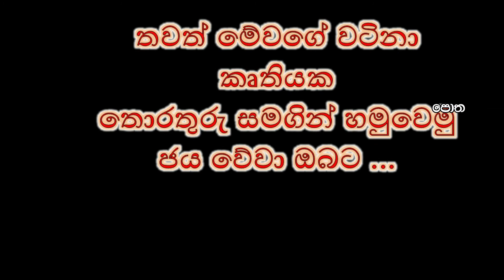දුප්පතුන් නැති ලෝකය | Duppathun nathi Lokaya | G.B.Senanayake | ජි.බී.සේනානායක | නව කතා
ජි.බී.සේනානායක ශුරින්ගේ දුප්පතුන් නැති ලෝකය කෘතිය පිලිබදව සම්පුර්ණ විස්තරය.

Full description about Duppathun nathi lokaya Book Written by G.B.Senanayake